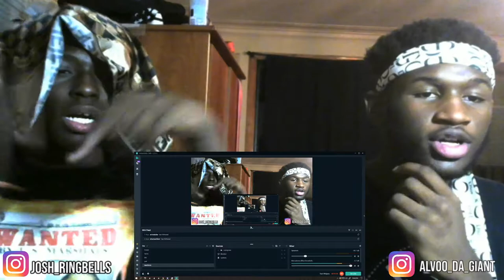NLE Choppa, Rod Wave, Lil Tjay and Chika's 2020 XXL Freshman Cypher Reaction